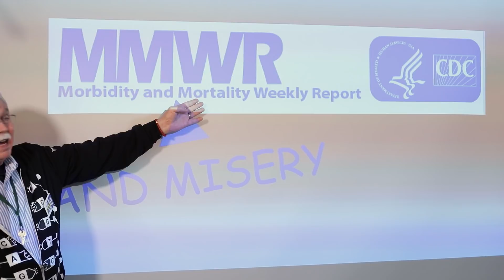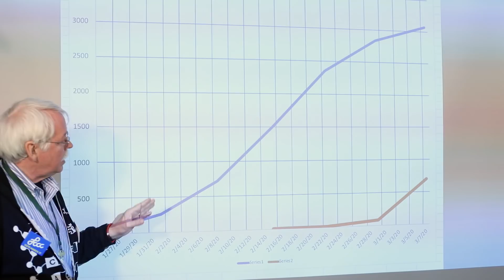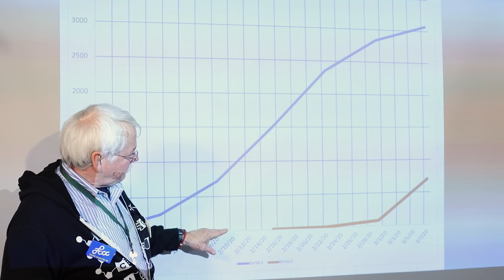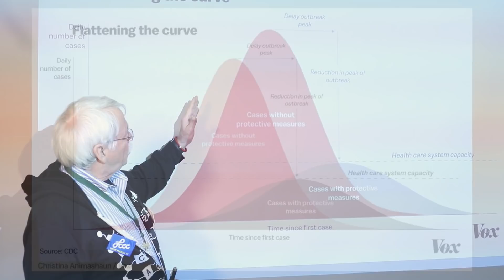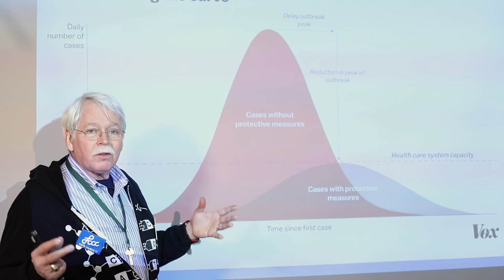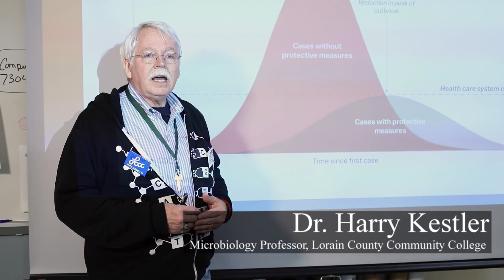LCCC Virus Expert Dr. Harry Kestler on the Coronavirus (March 11, 2020)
Lorain County Community College microbiology professor Dr. Harry Kestler speaks on the Coronavirus. This is the first video in his series, posted March 11, 2020.

Prior to his position at LCCC, Kestler held faculty positions at
the Lerner Medical College of the Cleveland Clinic and the department of Microbiology and Molecular Genetics at Harvard Medical School.